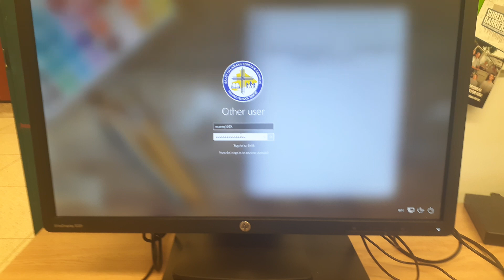How to get on your computer faster if it's slow loading (read discription)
use Ctrl Alt Delete after you signed in and press cancel and that'll get you in a lot faster